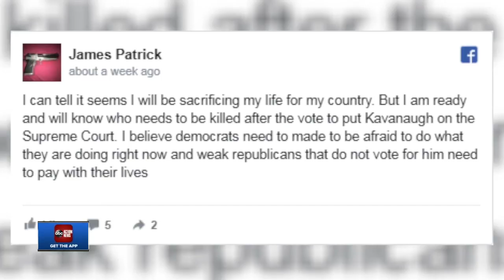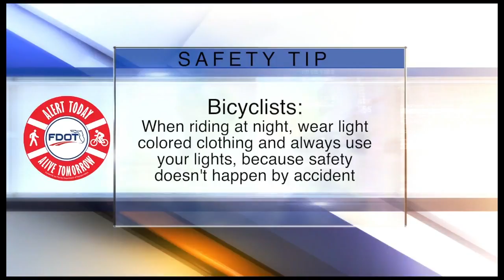ABC Action News Latest Headlines | October 4, 10pm